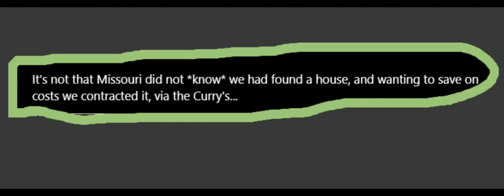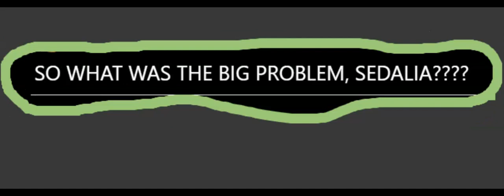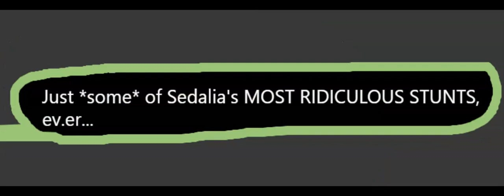Sedalia Missouri 🤮 vs its own laws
They had his "status" wrong or they would not allow this, right?
Seek answers!!